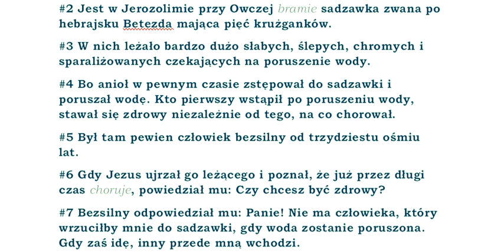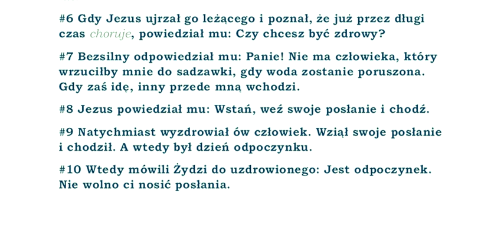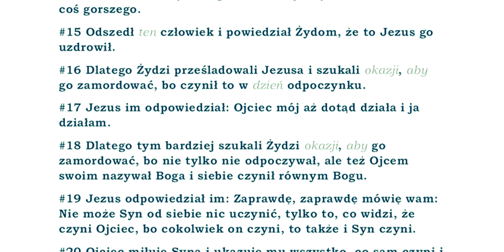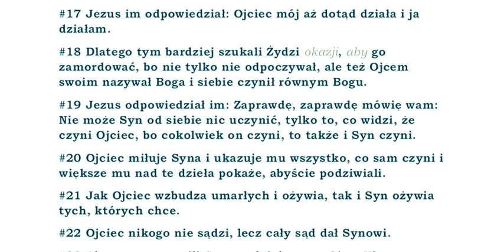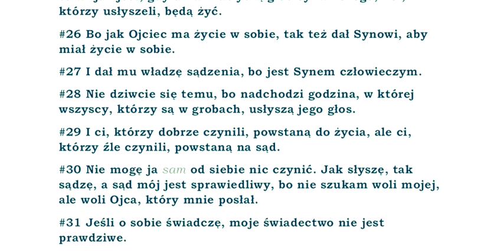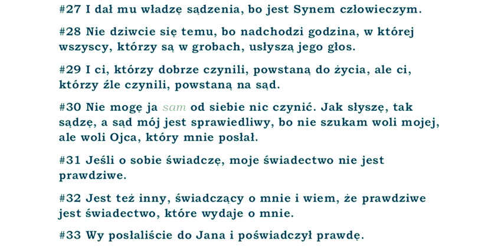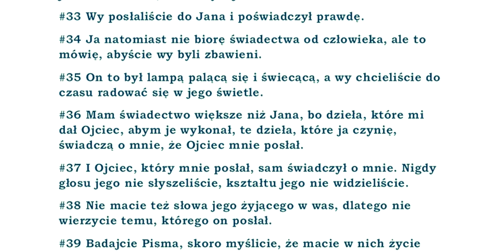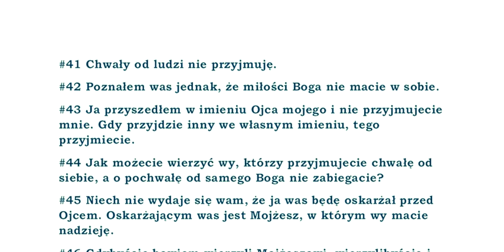BBO Biblia Brzesko-Ostrzeszowska przekład z Textus Receptus BBO43 Ewangelia wg Jana rozdział 05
papierowa wersja:
 Poznał więc ojciec, że była to godzina, w której mu Jezus powiedział: Syn twój żyje. Uwierzył on i cały jego dom.
#54 Ten drugi znak uczynił Jezus, przyszedłszy z Judei do Galilei.
#1 Potem było święto żydowskie i poszedł Jezus do Jerozolimy.
#2 Jest w Jerozolimie przy Owczej bramie sadzawka zwana po hebrajsku Betezda mająca pięć krużganków.
#3 W nich leżało bardzo dużo słabych, ślepych, chromych i sparaliżowanych czekających na poruszenie wody.
#4 Bo anioł w pewnym czasie zstępował do sadzawki i poruszał wodę. Kto pierwszy wstąpił po poruszeniu wody, stawał się zdrowy niezależnie od tego, na co chorował.
#5 Był tam pewien człowiek bezsilny od trzydziestu ośmiu lat.
#6 Gdy Jezus ujrzał go leżącego i poznał, że już przez długi czas choruje, powiedział mu: Czy chcesz być zdrowy?
#7 Bezsilny odpowiedział mu: Panie! Nie ma człowieka, który wrzuciłby mnie do sadzawki, gdy woda zostanie poruszona. Gdy zaś idę, inny przede mną wchodzi.
#8 Jezus powiedział mu: Wstań, weź swoje posłanie i chodź.
#9 Natychmiast wyzdrowiał ów człowiek. Wziął swoje posłanie i chodził. A wtedy był dzień odpoczynku.
#10 Wtedy mówili Żydzi do uzdrowionego: Jest odpoczynek. Nie wolno ci nosić posłania.
#11 Odpowiedział im: Ten, który mnie uzdrowił, powiedział mi: Weź swoje posłanie i chodź.
#12 Pytali go: Kto jest tym człowiekiem, który ci powiedział: Weź swoje posłanie i chodź?
#13 Uzdrowiony nie wiedział, kto to jest, bo Jezus odszedł od tłumu będącego w tym miejscu.
#14 Potem znalazł go Jezus w świątyni i powiedział mu: Oto zostałeś uzdrowiony. Nie grzesz więcej, aby nie stało ci się coś gorszego.
#15 Odszedł ten człowiek i powiedział Żydom, że to Jezus go uzdrowił.
#16 Dlatego Żydzi prześladowali Jezusa i szukali okazji, aby go zamordować, bo czynił to w dzień odpoczynku.
#17 Jezus im odpowiedział: Ojciec mój aż dotąd działa i ja działam.
#18 Dlatego tym bardziej szukali Żydzi okazji, aby go zamordować, bo nie tylko nie odpoczywał, ale też Ojcem swoim nazywał Boga i siebie czynił równym Bogu.
#19 Jezus odpowiedział im: Zaprawdę, zaprawdę mówię wam: Nie może Syn od siebie nic uczynić, tylko to, co widzi, że czyni Ojciec, bo cokolwiek on czyni, to także i Syn czyni.
#20 Ojciec miłuje Syna i ukazuje mu wszystko, co sam czyni i większe mu nad te dzieła pokaże, abyście podziwiali.
#21 Jak Ojciec wzbudza umarłych i ożywia, tak i Syn ożywia tych, których chce.
#22 Ojciec nikogo nie sądzi, lecz cały sąd dał Synowi.
#23 Aby wszyscy czcili Syna, tak jak czczą Ojca. Nie czczący Syna nie czci Ojca, który go posłał.
#24 Zaprawdę, zaprawdę mówię wam: Słyszący moje słowo i wierzący temu, który mnie posłał, ma życie wieczne i nie będzie sądzony, ale przeszedł ze śmierci do życia.
#25 Zaprawdę, zaprawdę mówię wam: Przychodzi godzina i teraz już jest, gdy umarli usłyszą głos Syna Bożego, i ci, którzy usłyszeli, będą żyć.
#26 Bo jak Ojciec ma życie w sobie, tak też dał Synowi, aby miał życie w sobie.
#27 I dał mu władzę sądzenia, bo jest Synem człowieczym.
#28 Nie dziwcie się temu, bo nadchodzi godzina, w której wszyscy, którzy są w grobach, usłyszą jego głos.
#29 I ci, którzy dobrze czynili, powstaną do życia, ale ci, którzy źle czynili, powstaną na sąd.
#30 Nie mogę ja sam od siebie nic czynić. Jak słyszę, tak sądzę, a sąd mój jest sprawiedliwy, bo nie szukam woli mojej, ale woli Ojca, który mnie posłał.
#31 Jeśli o sobie świadczę, moje świadectwo nie jest prawdziwe.
#32 Jest też inny, świadczący o mnie i wiem, że prawdziwe jest świadectwo, które wydaje o mnie.
#33 Wy posłaliście do Jana i poświadczył prawdę.
#34 Ja natomiast nie biorę świadectwa od człowieka, ale to mówię, abyście wy byli zbawieni.
#35 On to był lampą palącą się i świecącą, a wy chcieliście do czasu radować się w jego świetle.
#36 Mam świadectwo większe niż Jana, bo dzieła, które mi dał Ojciec, abym je wykonał, te dzieła, które ja czynię, świadczą o mnie, że Ojciec mnie posłał.
#37 I Ojciec, który mnie posłał, sam świadczył o mnie. Nigdy głosu jego nie słyszeliście, kształtu jego nie widzieliście.
#38 Nie macie też słowa jego żyjącego w was, dlatego nie wierzycie temu, którego on posłał.
#39 Badajcie Pisma, skoro myślicie, że macie w nich życie wieczne. One świadczą o mnie.
#40 Nie chcecie przyjść do mnie, abyście mieli życie.
#41 Chwały od ludzi nie przyjmuję.
#42 Poznałem was jednak, że miłości Boga nie macie w sobie.
#43 Ja przyszedłem w imieniu Ojca mojego i nie przyjmujecie mnie. Gdy przyjdzie inny we własnym imieniu, tego przyjmiecie.
#44 Jak możecie wierzyć wy, którzy przyjmujecie chwałę od siebie, a o pochwałę od samego Boga nie zabiegacie?
#45 Niech nie wydaje się wam, że ja was będę oskarżał przed Ojcem. Oskarżającym was jest Mojżesz, w którym wy macie nadzieję.
#46 Gdybyście bowiem wierzyli Mojżeszowi, wierzylibyście i mnie. On bowiem napisał o mnie.
#47 Jeśli jednak pismom jego nie wierzycie, jak uwierzycie moim słowom?